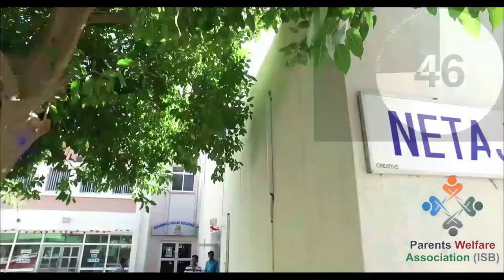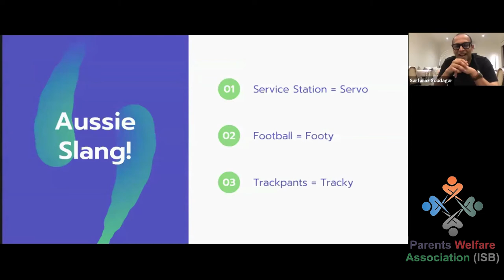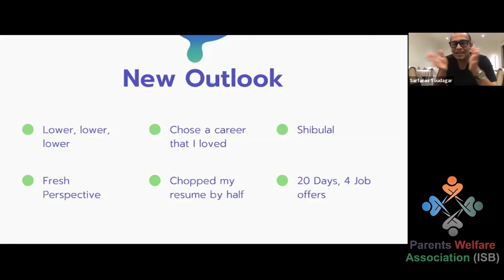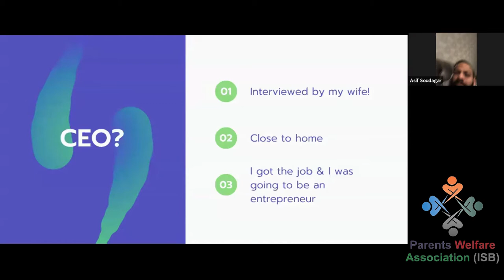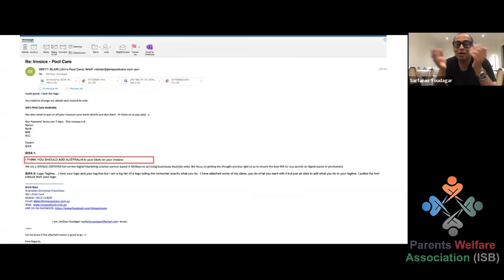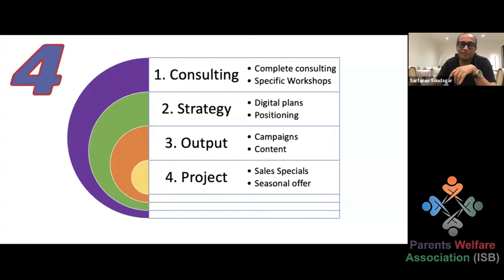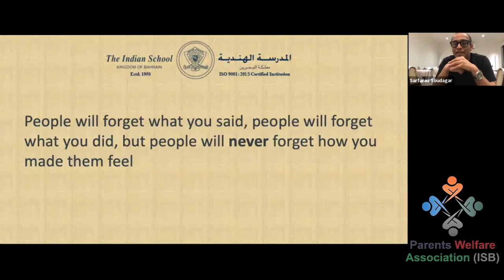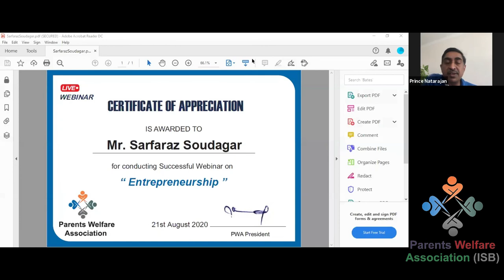How Ideas Are Born .... !!!! (WEBINAR ON ENTREPRENEURSHIP)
Sarfaraz Soudagar shares his personal experience,  with candour and humour, Sarfaraz demonstrates his sense of accomplishment and what he has learnt along the way far exceed anything he would have gotten from the regular 9-5 job.

The Indian School, Bahrain (ISB Alumini), 1995 batch

YouTube: PWA PARENTS WELFARE ASSOCIATION